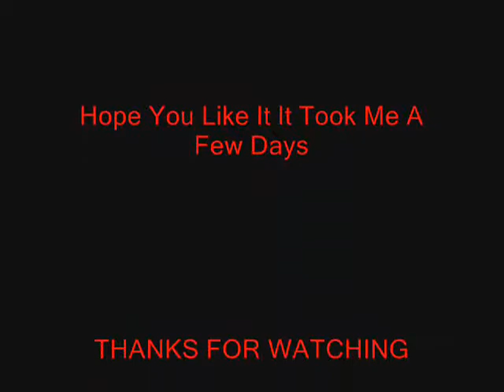Akatsuki Never To Late